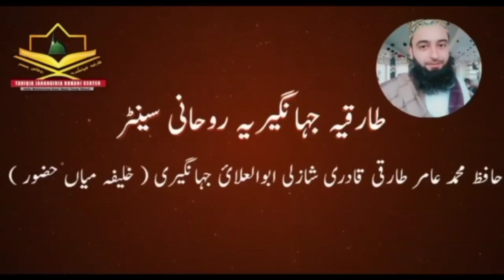Mon me chalon la Rohani ilaj || Spiritual treatment of mouth ulcers || منہ میں چھالوں کا وظیفہ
Mon me chalon la Rohani ilaj
Spiritual treatment of mouth ulcers
 منہ میں چھالوں کا وظیفہ

حافظ عامر طارقی

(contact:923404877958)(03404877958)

Rohani jawahir
Ruhani jawahir
niazi Khan 1968
Rohani malfozat
tariqia jahangiria rohani markaz
tariqia jahangiria Ruhani center